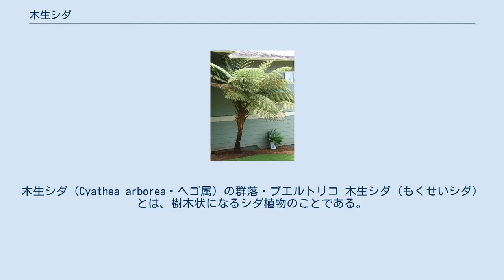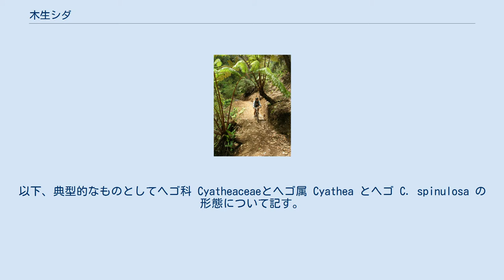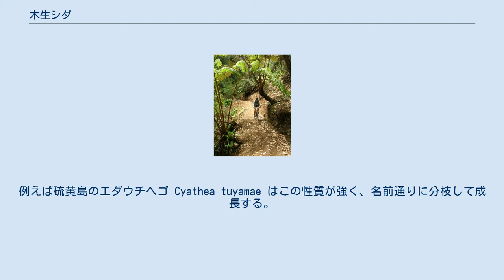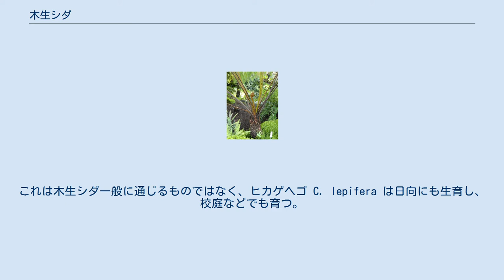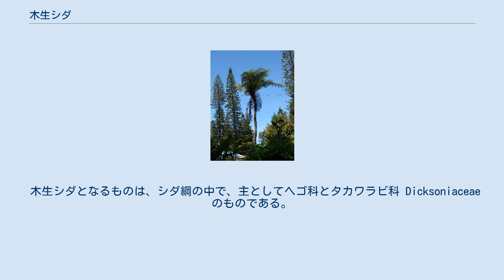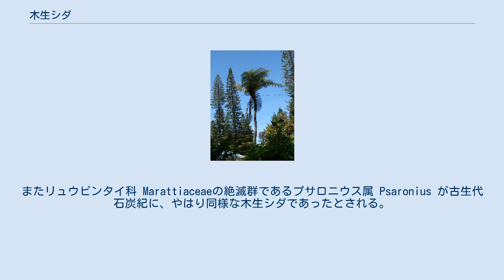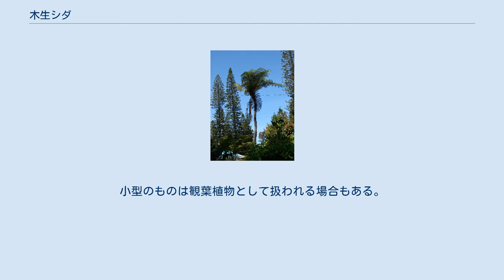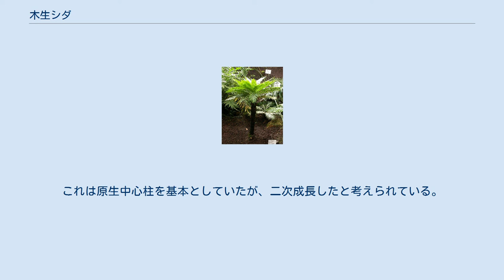木生シダ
木生シダ（Cyathea arborea・ヘゴ属）の群落・プエルトリコ 木生シダ（もくせいシダ）とは、樹木状になるシダ植物のことである。
直立した丈夫な『幹』を持ち、とても背が高くなる種を含むが、その幹は肥大成長をせず、その意味では木本ではない。
なお、広義のシダ植物では本当に木本であるものがかつては存在した。
 現在のシダ植物は基本的に草本であり、茎は這うかごく短く立ち上がる。
そんな中、木生シダとは、外見的に太い『幹』があって、ある程度の高さまで直立して育つものを指す言葉である。
木性シダ、樹状シダという語も同じ意味に使われる。
大きいものでは20mに達する例もある。
これらは分類上はシダ綱に属するもので、特にヘゴ科とタカワラビ科に多い。
しかし、それ以外の群にも散発的に見られる。
また熱帯域を中心に見られる。
茎はほとんどの場合に分枝せず、先端部に大きな葉を輪生状に出すので、外見的にはヤシ類やソテツ類のような姿になる。
 しかしながら、この群では茎に二次成長（肥大成長）をするための構造が存在しない。
つまり、茎そのものは太くなってゆくことが出来ない。
この類では根元に近い太い『幹』は、その中心部に茎があるものの、大部分は茎の表面から多数出て伸びた根が折り重なったものである。
 なお、古生代には広義のシダ植物に類するもので大木になるものが出現し、それらは茎に二次肥大成長を行う構造を発達させたものが含まれる。
これらも広義には木生シダと言うが、狭義にはヘゴ科に見られるような形のものだけをこの名で呼び、現生のものは全てこれに属する。
 最も大きいものは高さ24mにも達する。
以下、典型的なものとしてヘゴ科 Cyatheaceaeとヘゴ属 Cyathea とヘゴ C. spinulosa の形態について記す。
茎は直立して高く伸びる。
葉は螺旋状に密に着くが、下方から枯れて、常に先端に数枚だけがある。
ほとんど分枝はせず、そのために先端の葉がある部分以下では葉も枝もない。
葉の基部に離層を生じるものでは、茎の表面には葉が落ちた痕跡が茎の表面を覆う。
幹の下方では次第に表面から出た根がその表面を覆い、やがて茎の表面は完全に見えなくなる。
 茎はほとんどの場合に分枝しない。
例えば伐採などにより先端の成長部が損なわれると、そのまま復活しない例が多い。
ただし不定芽を生じて側方に成長することもある。
例えば硫黄島のエダウチヘゴ Cyathea tuyamae はこの性質が強く、名前通りに分枝して成長する。
 ヘゴ属の1種・茎の断面 シダ綱の植物の茎では中心に師部に包まれた木部をもつ原生中心柱、髄を囲む環状の木部の内外を師部が包む環状中心柱、あるいは環状の維管束から葉への維管束が分枝してあちこちに穴（葉跡）が開く網状中心柱を持つ。
木生シダは多くの葉が短い間隔で生じるものが多いため、網状中心柱となるものが多い。
また、匍匐する茎を持つシダ類ではこの葉跡が上面に集中し、そのために茎に腹背の分化が起きるが、直立する木生シダではそれが無く、放射相称になる。
 現生の木生シダでは成長するに連れて茎そのものも太くなるが、これは肥大成長によるものではなく、茎の先端の成長組織そのものを巨大化し、最初から太い茎を形成することによって実現されている。
したがって、茎そのものだけを見ると、木生シダの茎は根元が細く、先端に向かって太くなる逆円錐形である。
これではその身体を支えられないのであるが、それを補っているのが根である。
この類では茎から不定根が多量に出て、これが茎の表面を覆い、地上に達することで外見的には根元の方が太い形を作り、幹を支えている。
したがって、この部分で断面を作ると、中心に細い茎があり、その外側には細い根の断面がぎっしりと集まった層がそれを取り巻いている。
ただし、茎そのものの中にも厚壁組織がよく発達して機械的強度を与えている。
 なお、ヘゴの場合、この幹を覆う根の先端は空中で裸出しており、これは湿潤な森林環境で空中湿度を利用する役割を担う。
このため、栽培下で空中湿度が不足する条件にした場合、根元に水を与えても効果が無く、根元回りを水苔で覆うなど、根の層に水を与えるようにする必要がある。
これは木生シダ一般に通じるものではなく、ヒカゲヘゴ C. lepifera は日向にも生育し、校庭などでも育つ。
 中生代白亜紀に北半球に広く生育していた木生シダにテムプスキア属 Tempskya （テムプスキア科）があり、これはまた別の形で木生シダの形を作っている。
その...